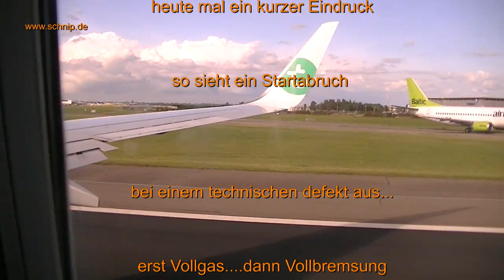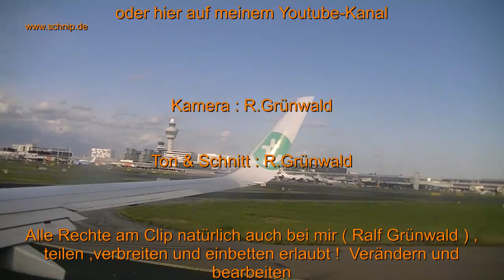Startabbruch wegen technischer Störung, Fughafen Shiphol/NL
Startabbruch wegen technischer Störung, Fughafen Shiphol/NL ,ein Buch zum Thema ;Wie Flugangst verfliegt: Praktische Anleitung von ei... von Birgit Friedrich !